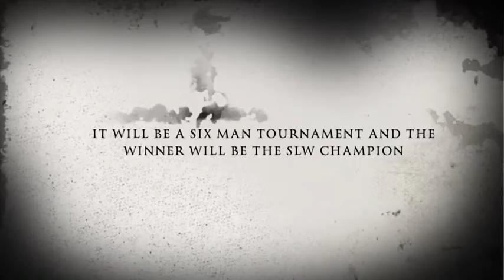The Barbwire Deathmatch trailer (coming this Wednesday)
Go get all your Mattel WWE action figures at Ringside